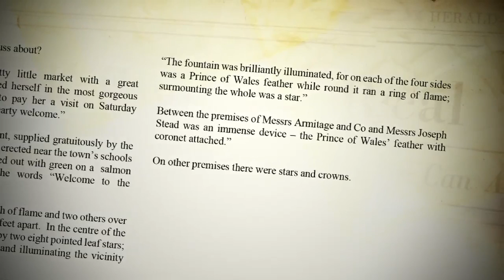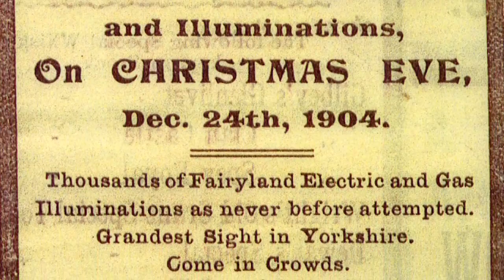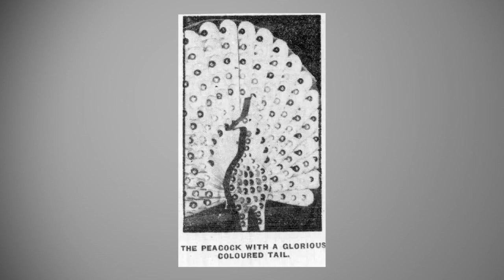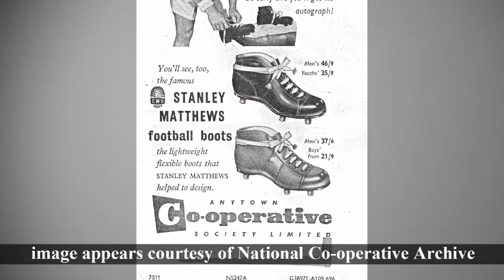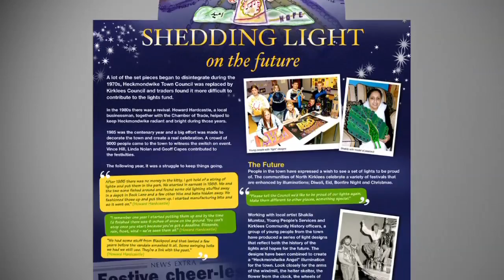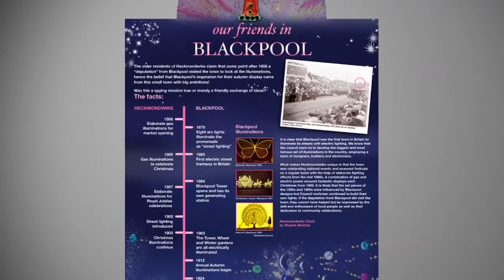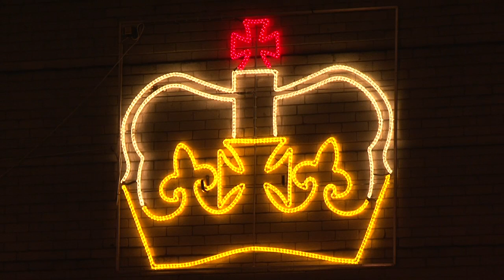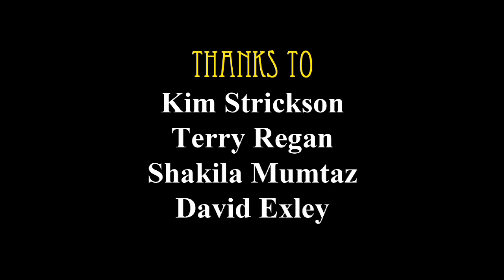Northern Lights - The Story of the Heckmondwike Illuminations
Heckmondwike, one of the first towns in the country to have illuminations, first celebrating the opening of the market and then celebrating Christmas from 1885 -- making 2010 the 125th anniversary of the illuminations.

The documentary explores how the illuminations started and the impact they had on Heckmondwike. It highlights parallels with the now world famous Blackpool illuminations and features interviews with Kim Strickson of Kirklees council, local artist Shakila Mumtaz and Blackpool based historian and writer Terry Regan. Including news cuttings, images and photographs the documentary charts the illuminations from the early days through their heydays in the 1920's, 30's 40's and 50's and finishing with 2010's Christmas lights switch on.

Freelance camera operator | Video editing | Aerial video & photography